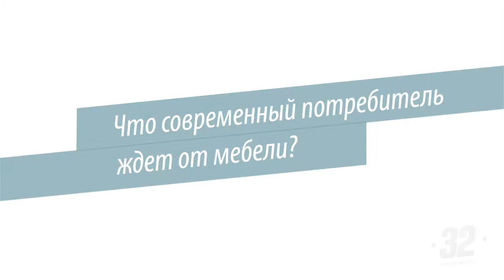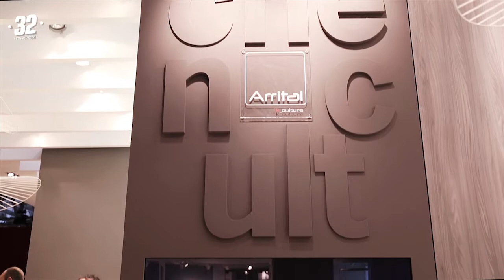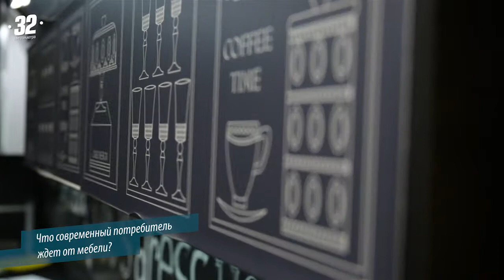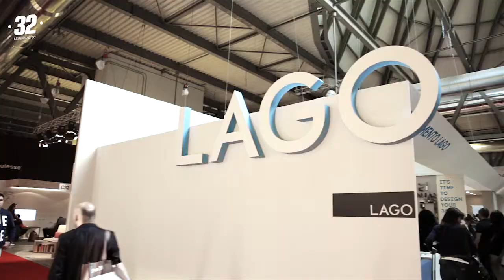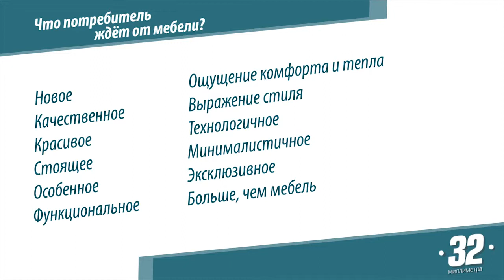all дубляж 2 1